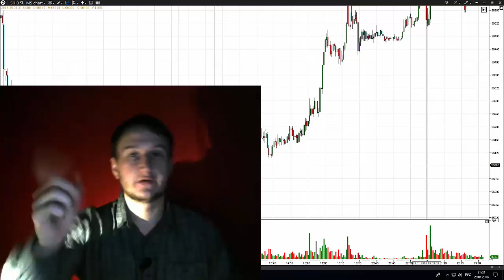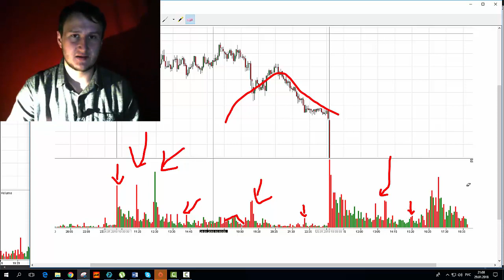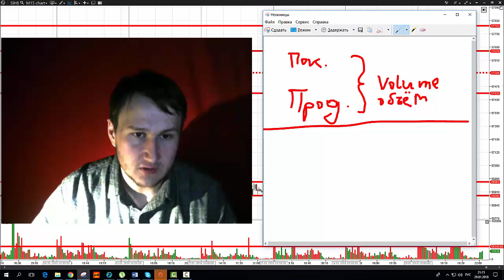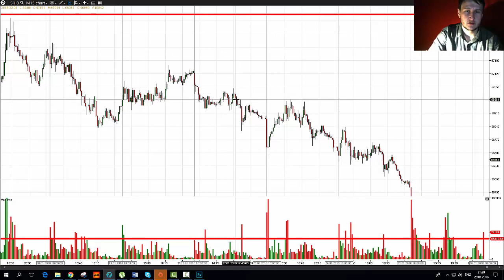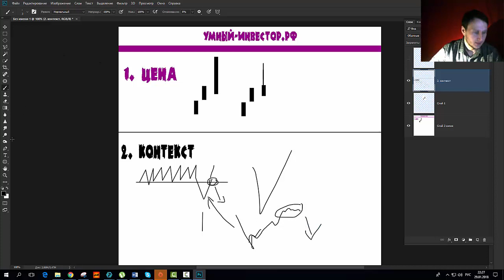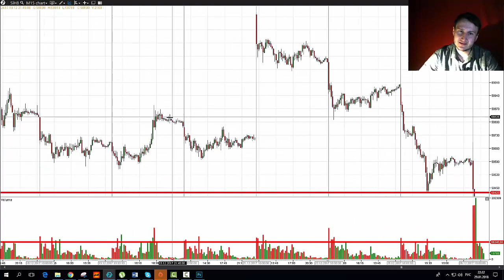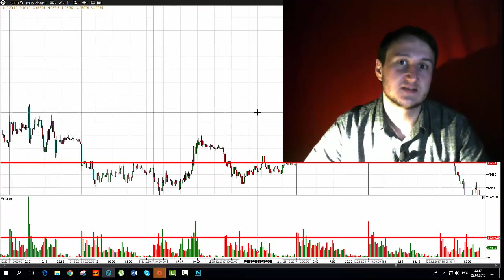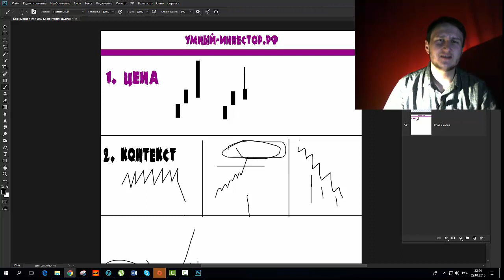🚩 ВСПЫШКА объёмов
Вспышка объёмов. VSA. Технический анализ форекс и биржи. Как вообще понимать объёмы?